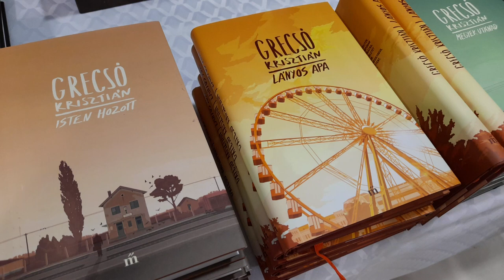Dombóvári magazin 20241022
Dombóvári magazin

Szent Lukács Nap - az egészségügyi dolgozókat díjazták Dombóváron
Könyvbemutató - Grecsó Krisztián Lányos apák című kötetét ismerhették meg Dombóváron
Alakuló ülés - letették esküiket a megválasztott dombóvári képviselők
 Őszi Fesztivál - Újdombóváron zenés, táncos felvonulással ünnepeltek